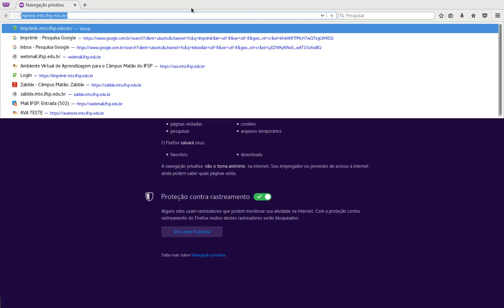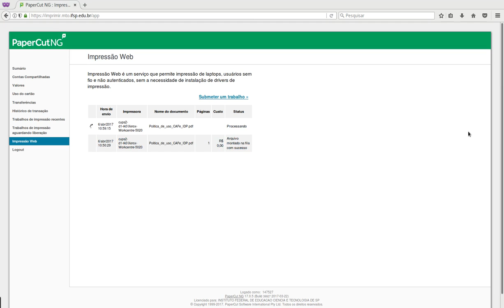Imprimir pela web